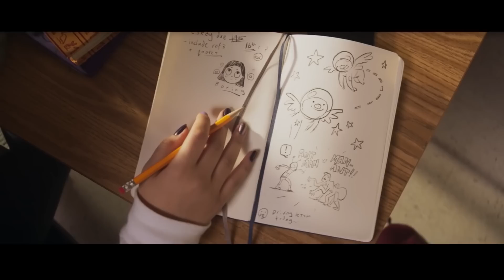MS. MARVEL Trailer (2022)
MS. MARVEL Trailer (2022) Ms. Marvel, New Marvel Series HD